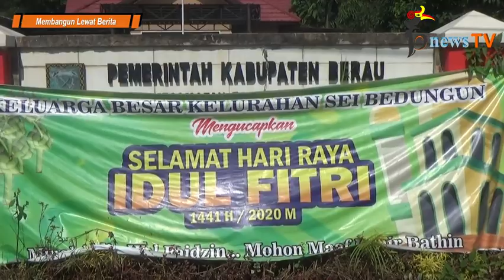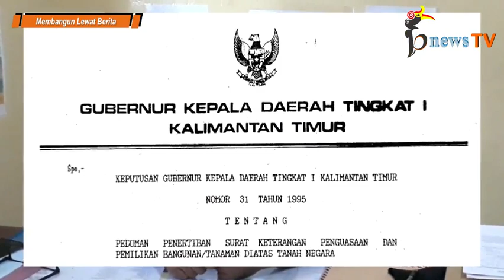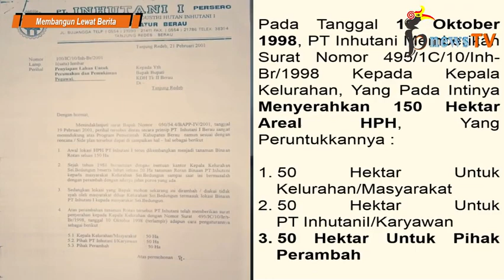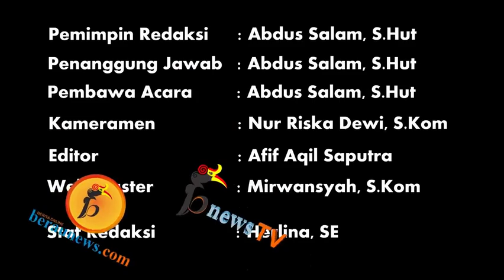Soal Sengketa Lahan Prapatan, Tinggal Itikad Baik PT Berau Coal